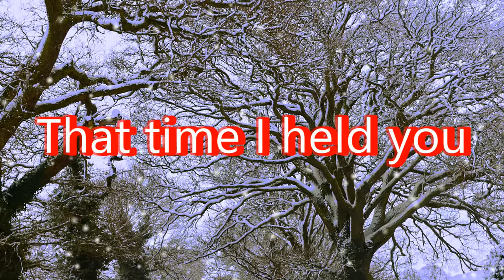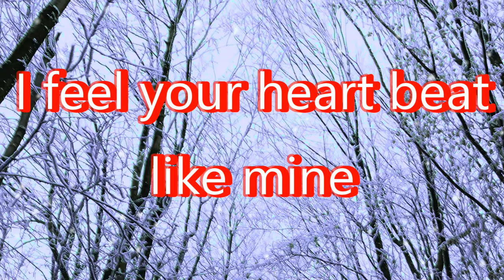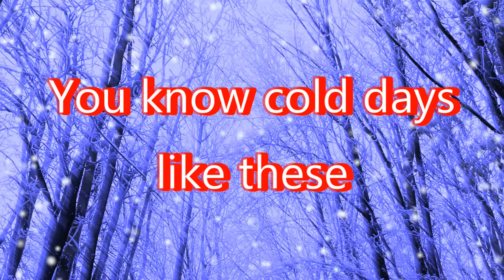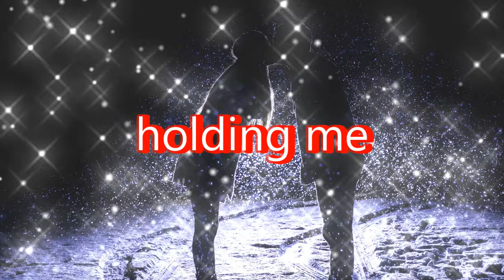Amil Baymashkin - Winter With You (Music Video)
This is the meaning of Winter...

"Winter With You" is the first song of 2022. I wrote, recorded, and produced it, as part of my monthly song release.

Give this video a *like* and/or comment if you like this song!